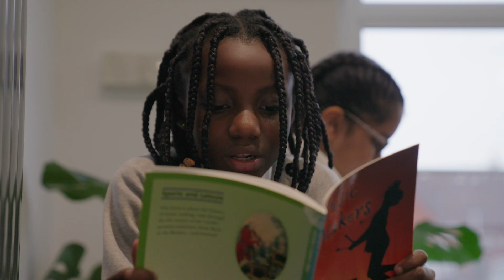Bantock Primary School Library Spotlight